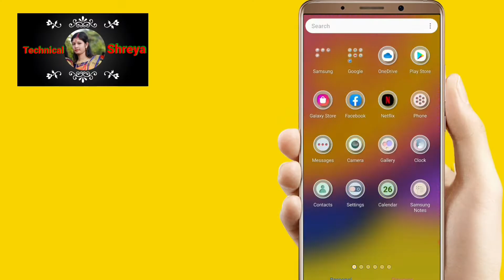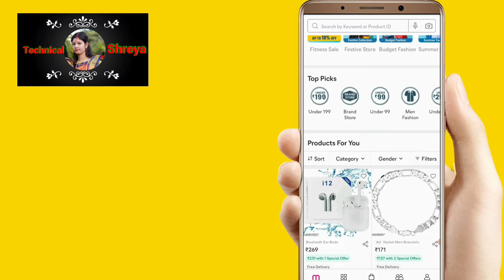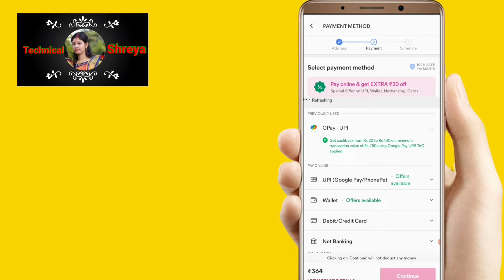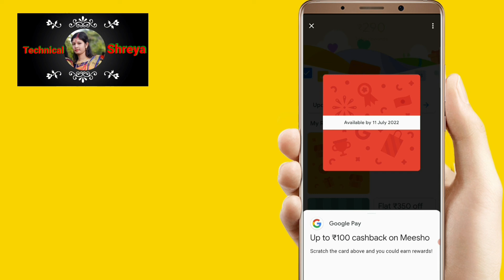Google pay Offer | google pay offer messho | Google pay hidden offer | Google pay 100 cashback offer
welcome friend

This video is made only for education purpose not to promote any wrong illegal activity. All credit for copyright materiel used in video goes to respected